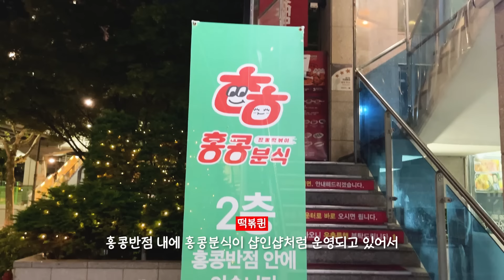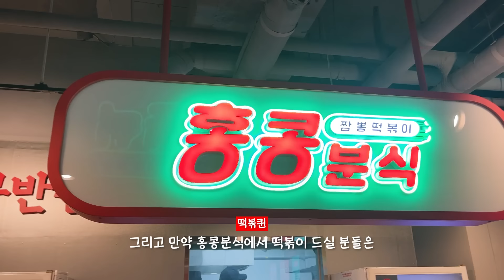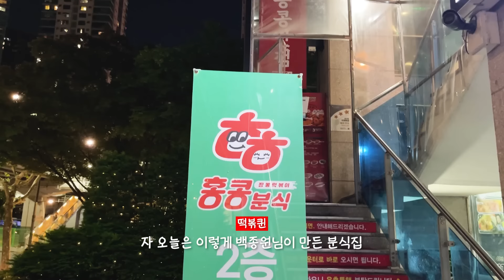백종원이 만든 떡볶이 프랜차이즈는 맛있을까?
과연 백종원 당신은...!!!